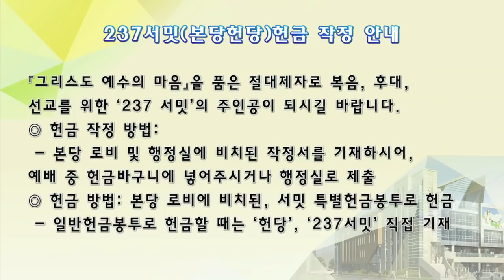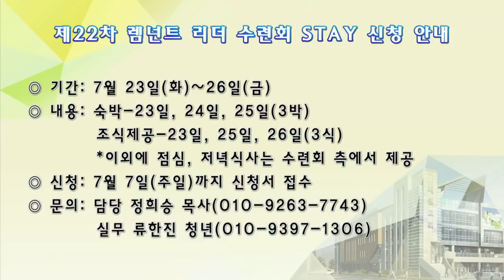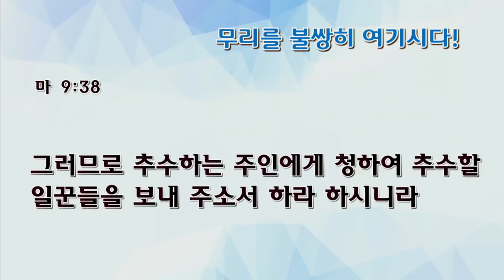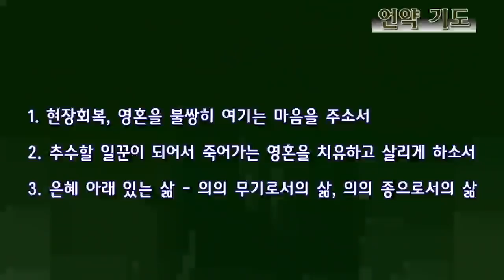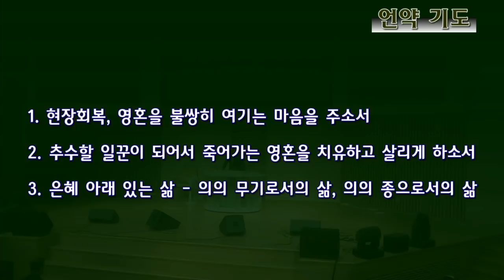[수요예배 전체예배] 무리를 불쌍히 여기시다!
무리를 불쌍히  여기시다!
전영수목사